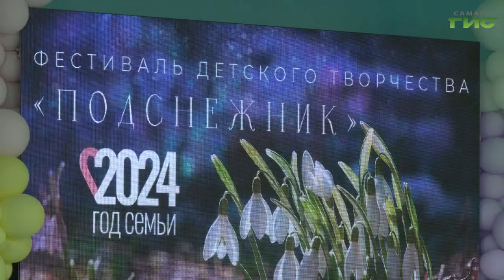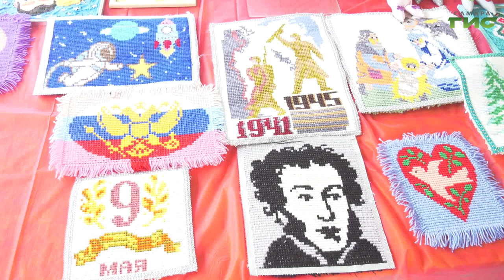В Самаре прошел концерт 26 городского фестиваля творчества "Подснежник"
В самарском "Волжском Артеке" прошел концерт 26 городского фестиваля творчества детей социально-незащищенных категорий "Подснежник". Участники представили вокальные и хореографические номера, поделки и картины. Как отметили успехи лауреатов расскажет Полина Чулюкова.